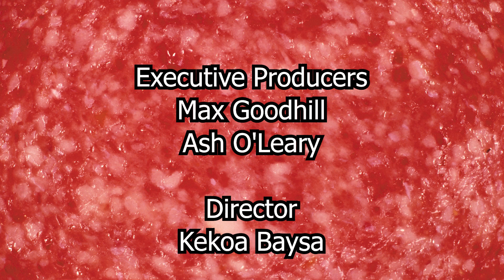Blue Chair Season 3: Mark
A Renaissance man who often finds himself drawing the next, great, American graphic novel... and sipping on them coconuts. Great hair isn't everything he's bringing to the Blue Chair on this; the season 4 finale.